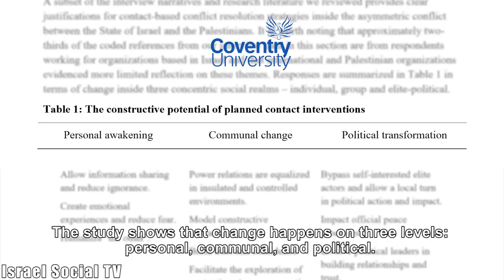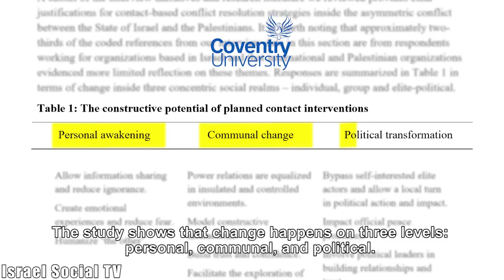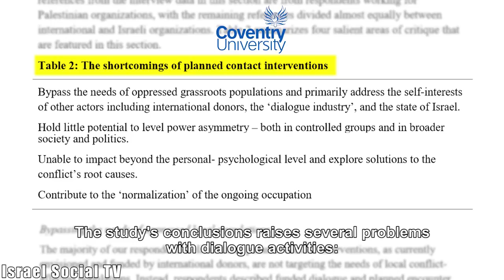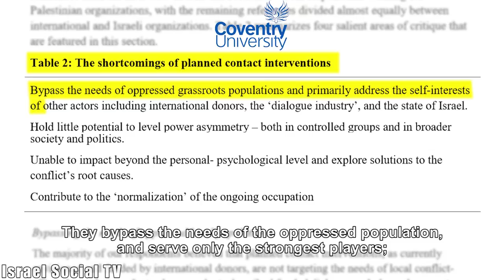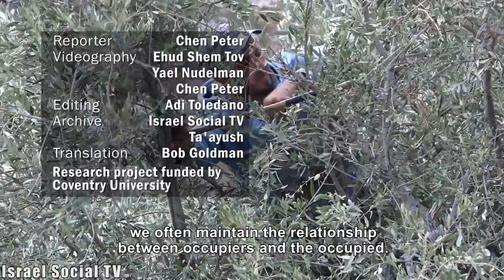Between Dialogue and Joint Struggle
Many organizations intend to promote peace or a solution to the conflict by employing various strategies: demonstrations, conferences, round-table discussions, direct action… or even keyboard activism. The bottom line – there’s still no peace. So what is the right strategy?